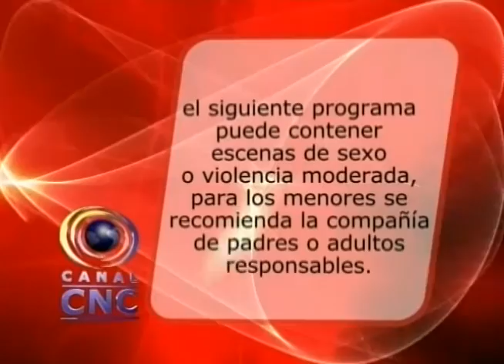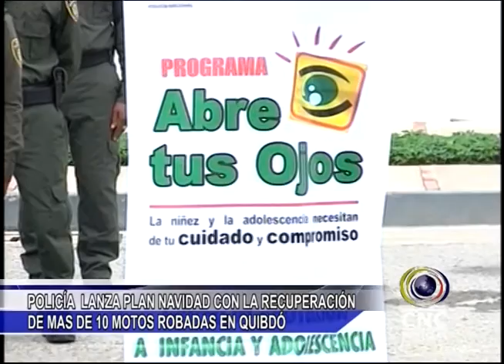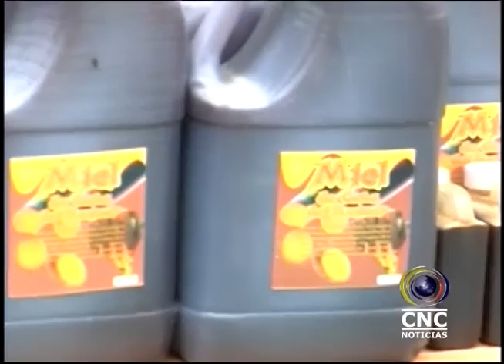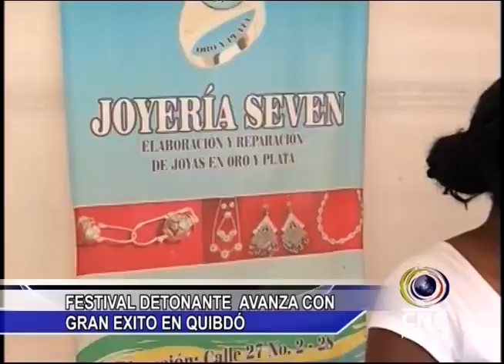NOTICIERO CNC CHOCO 4 DE DICIEMBRE 2015 BLOQUE 1